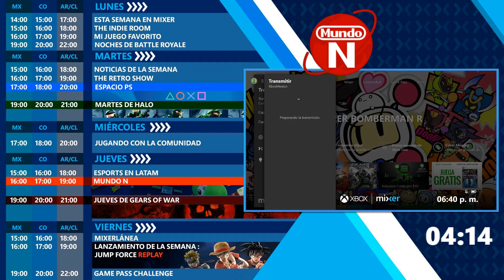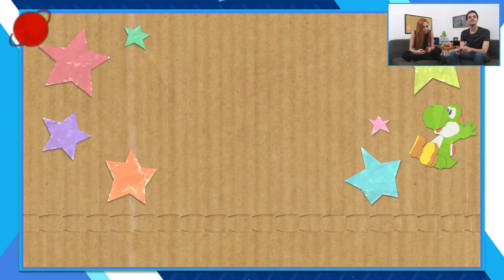Mundo N: Yoshi's Crafted World con Mapache Rants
No te pierdas ninguna de nuestras transmisiones en vivo a través de
También puedes encontrarnos en Twitter como @WatchMixerLATAM